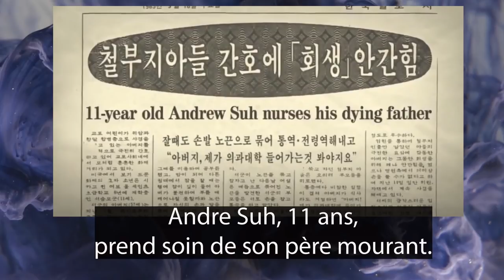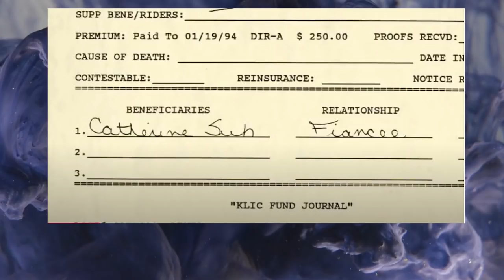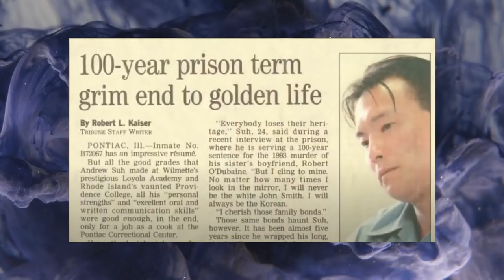L'affaire Suh : Meurtre en famille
✍️ L'affaire Suh parle de la famille Suh, une famille coréenne partie s'installer aux Etats-Unis pour offrir un meilleur avenir pour leurs enfants, mais tout ne se passera pas comme prévu.

Références et sources :

Documentaire, House of Suh